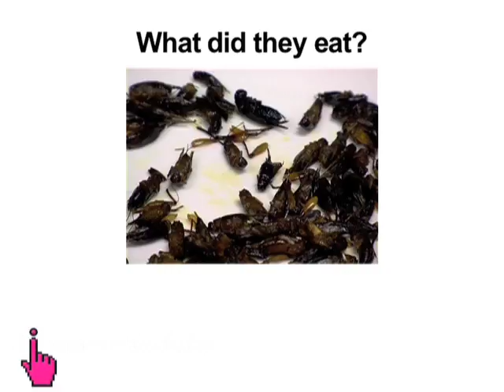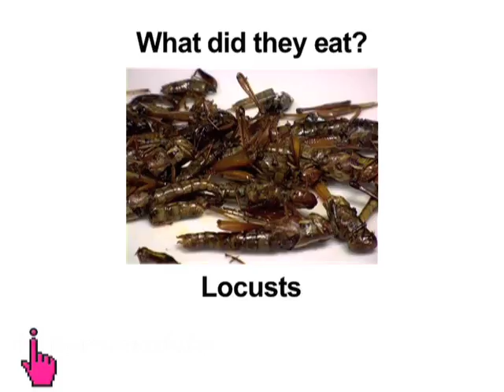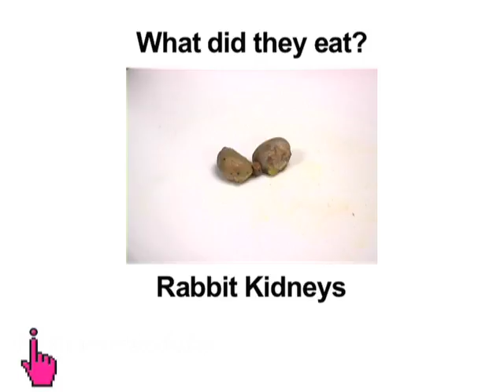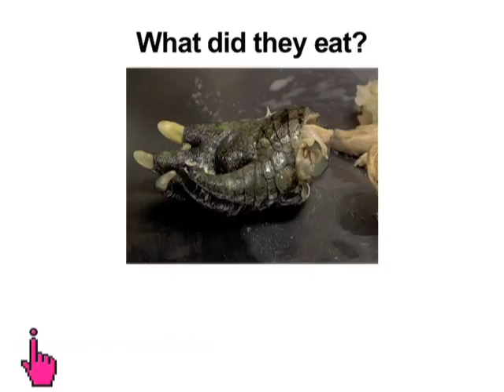The Courage Challenge - Chick vs. Dick: EP33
Who's braver when it comes to eating stuff like spiders, locusts, and silkworms? Will they do it or will they chicken out? Vote for who you think did better!